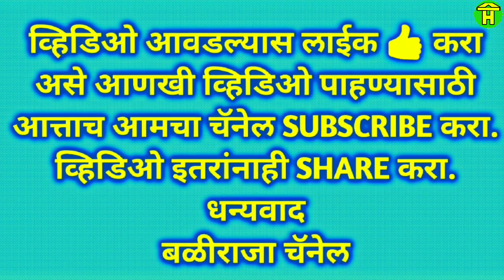|| Modaga and Marihal Jabardast Racing Bulls Running in Bailgadi Sharyat ||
In this video you can watch racing bulls of modaga and marihal running in bullock cart race at waghavade belgaum.